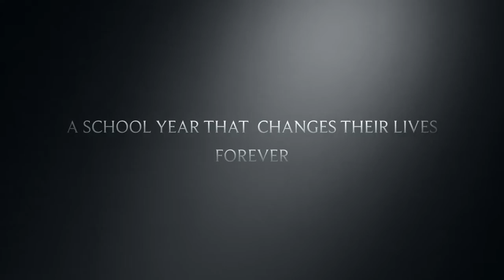Because Of Mr. Terupt